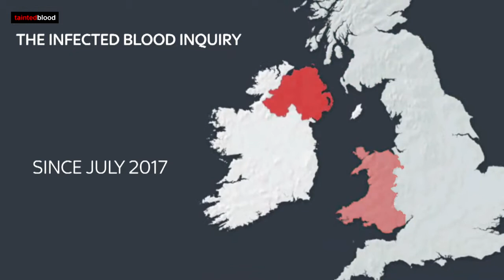SKY News Summary : Leeds Oral Hearings - 11th June 2019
SKY News : Tuesday 11th June 2019 - Evening News Summary

The opening day of hearings at the Infected Blood Inquiry, Leeds.
A further 160 people have died since the inquiry was announced.
Two witnesses heard today were John Cornes and Graham Binks.